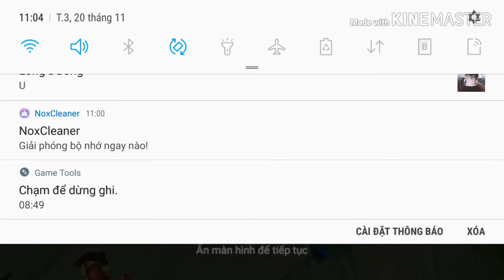Liên Quân Mobile:Kiếm Quadkill+Megakill dễ dàng cùng lindis